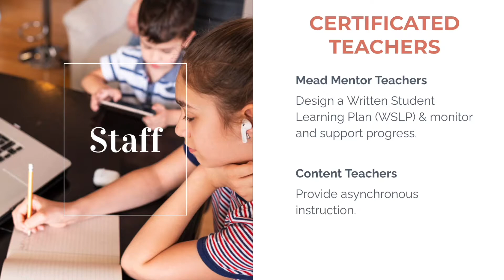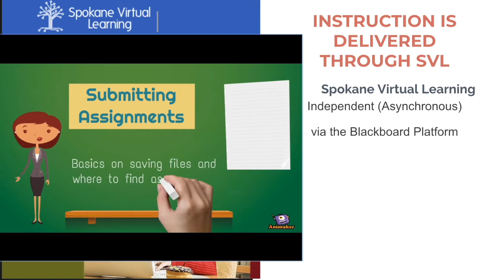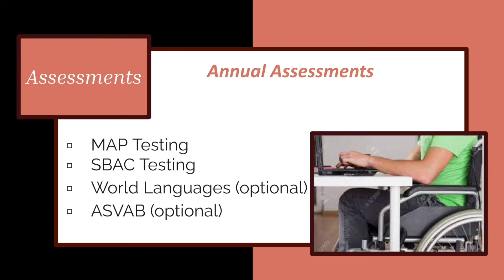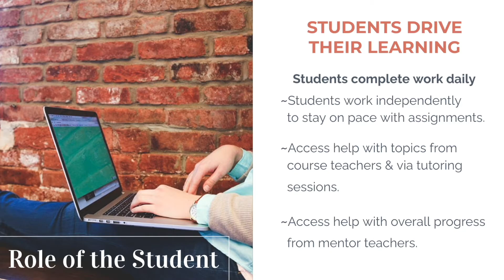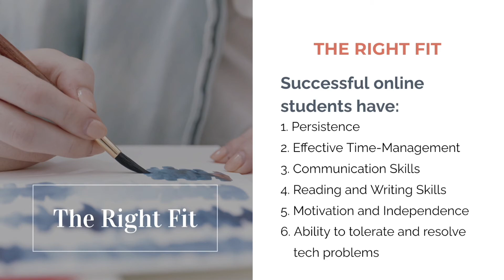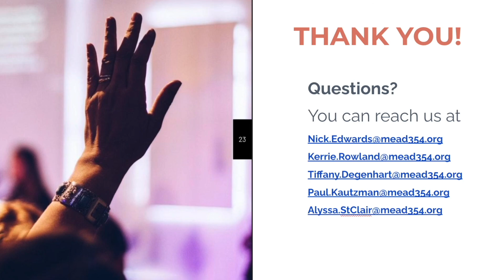Mead Virtual Program Secondary (6-12) Introduction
Learn more about Mead Virtual Program Secondary (6-12)